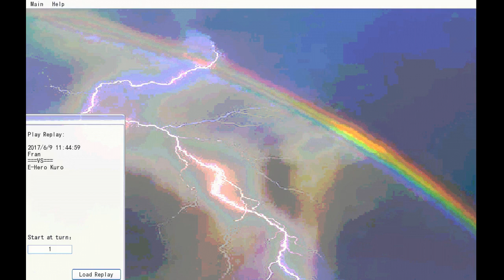Fran vs Juan